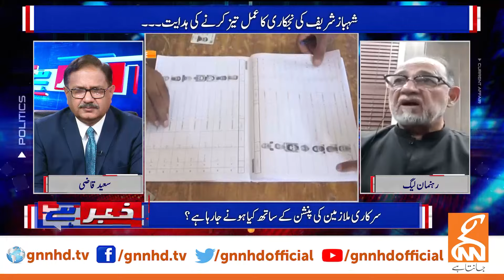Martial Law and Emergency? | Decision to extend the Chief Justice? | Shaikh Rohale Asghar Analysis